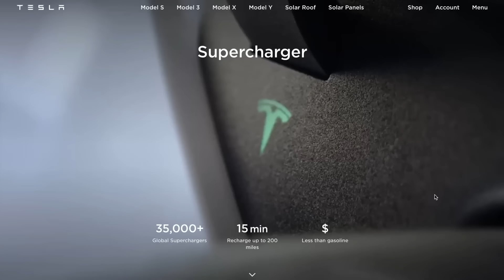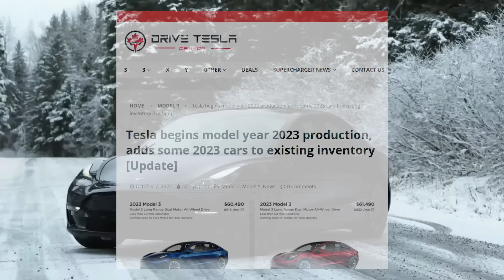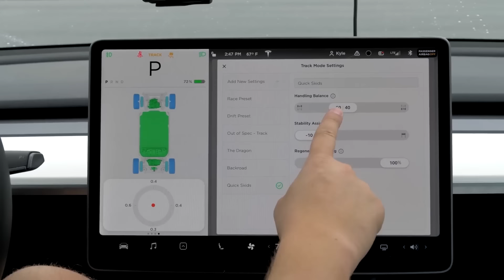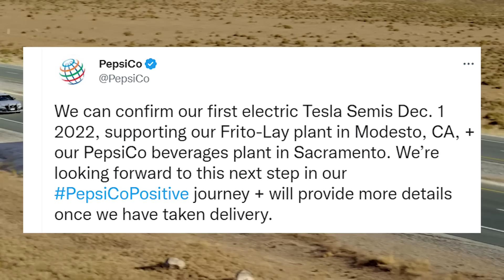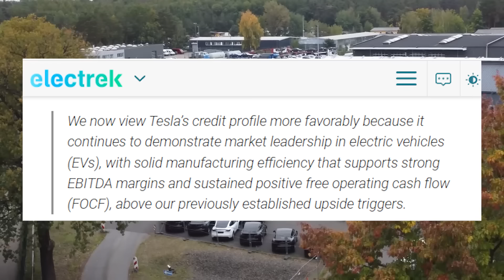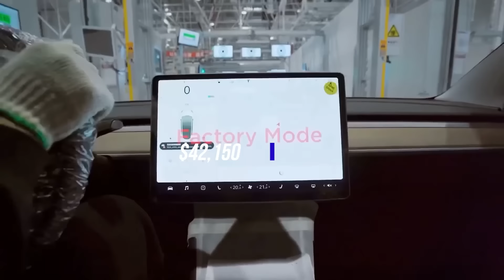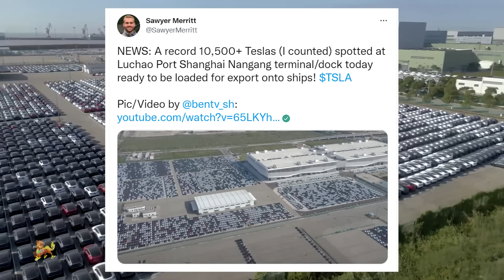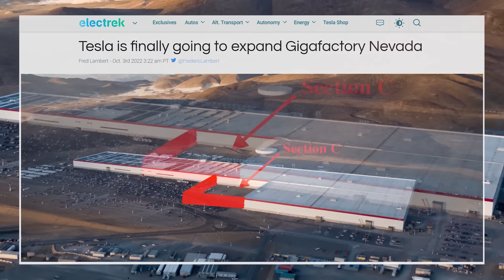Elon Musk Announce Tesla Semi Production 2023